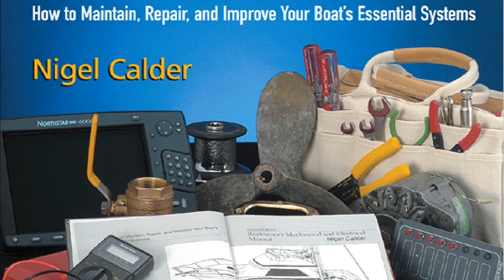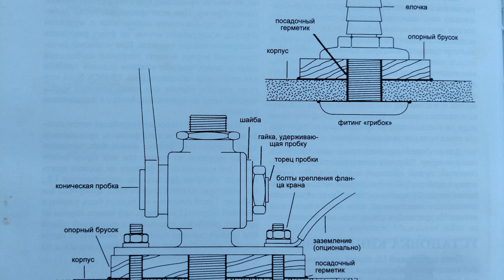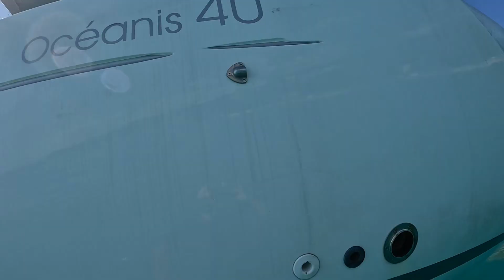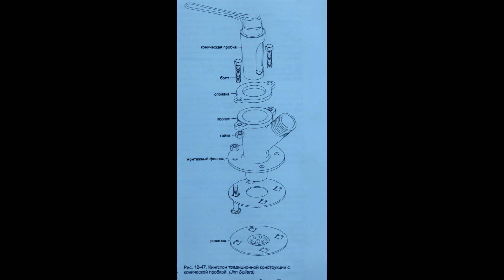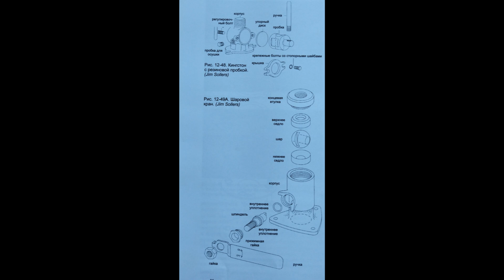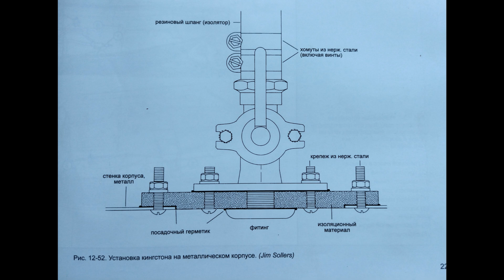Почему яхты тонут? Все про кингстоны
Все про кингстоны. Проблемы, материалы, конструкции, стандарты.
Обещанная ссылка на книгу Криса Ларсена "Муссон Дервиш"